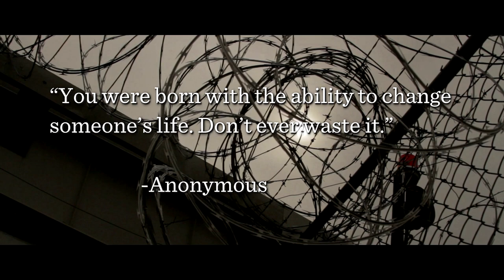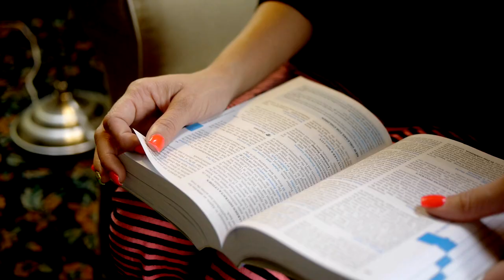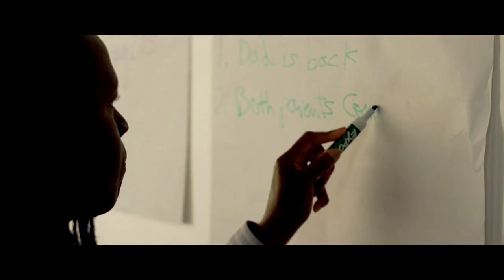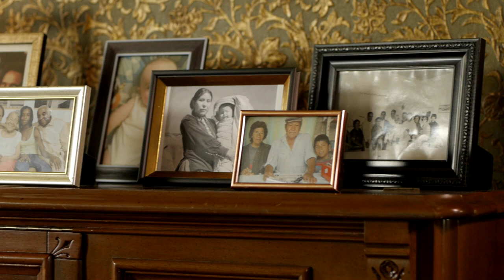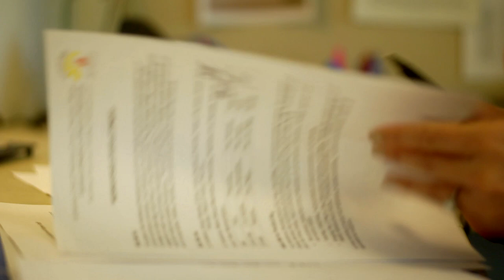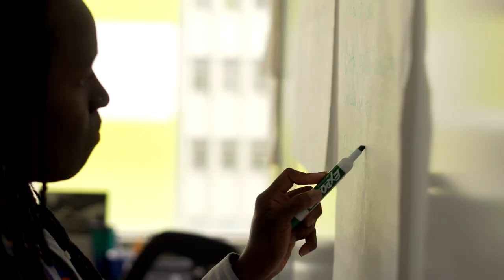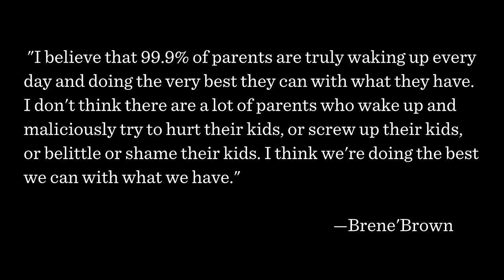Child Welfare Social Worker Job Preview